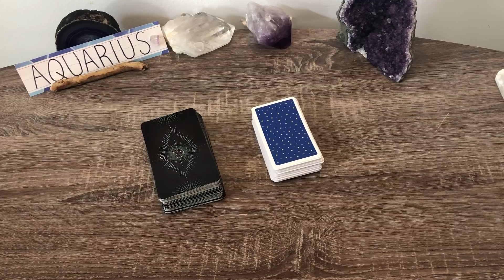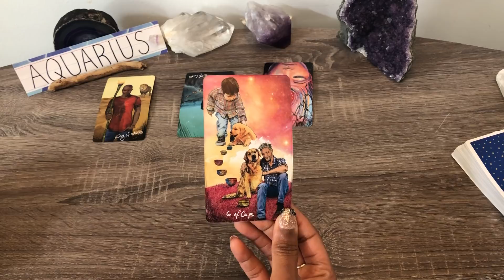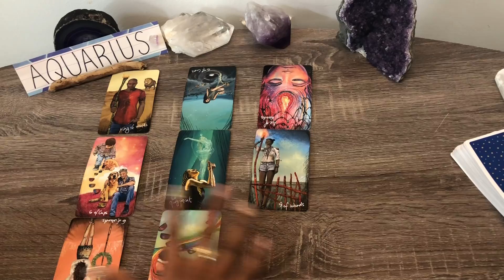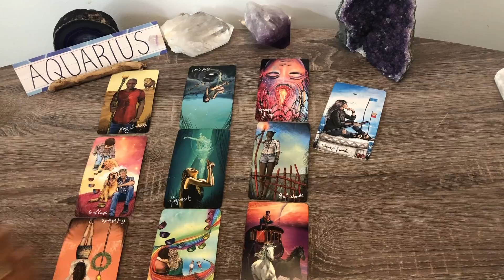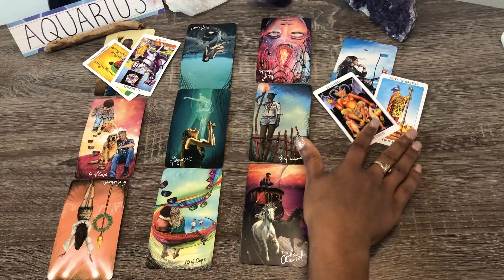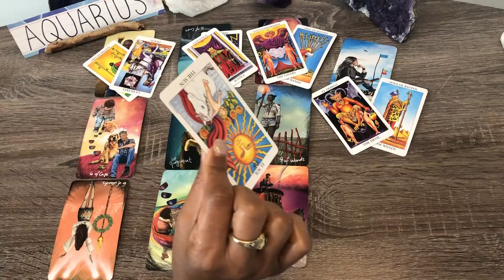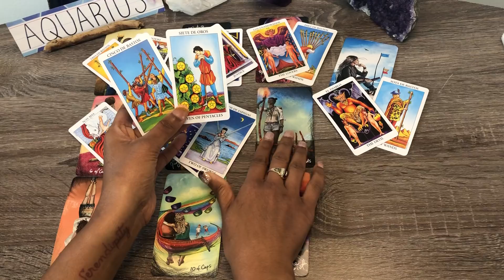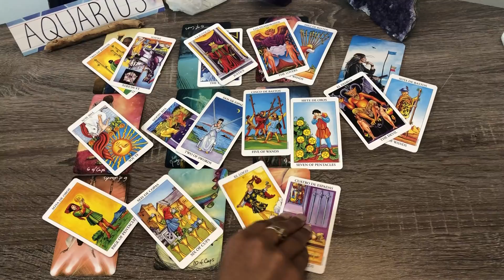AQUARIUS! ♒️ NOW❗️🌟 THEY REALIZE... YOU WERE SPECIAL.. & WILL FIGHT FOR YOU❗️.. FOR HAPPINESS!❤️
✨PURCHASE A LOVE TAROT READING HERE ✨